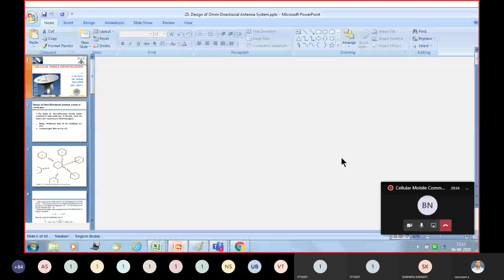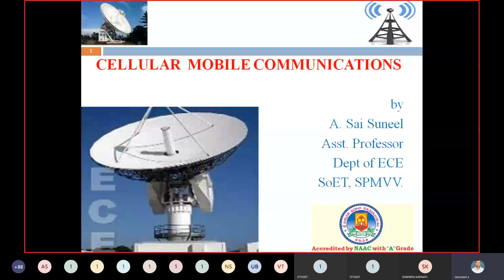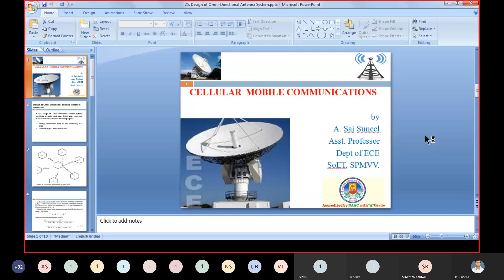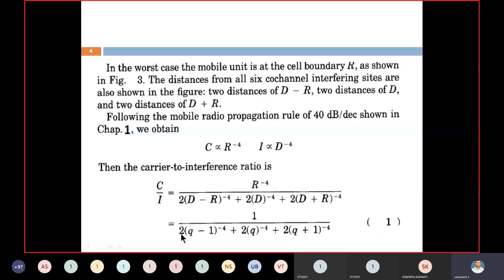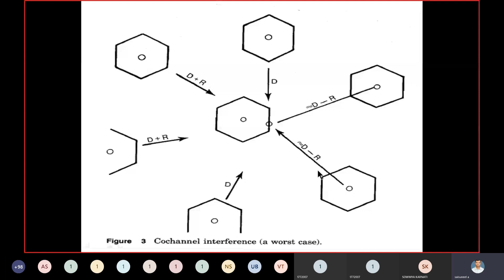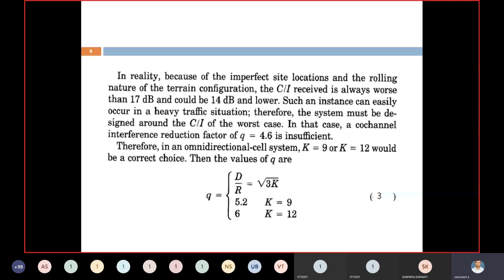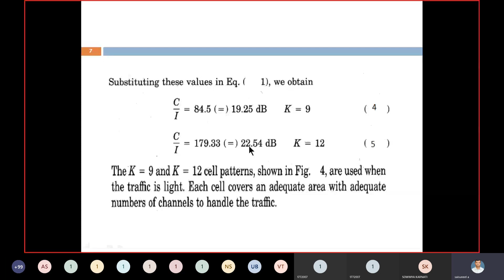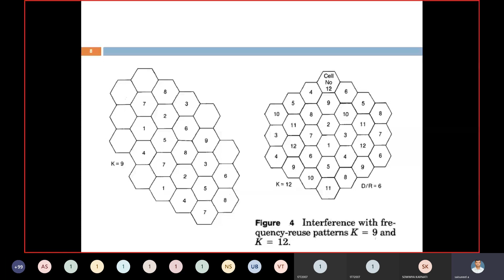Unit-3 :: CMC :: Design of Omni-directional Antenna System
IV B.Tech. :: I Semester :: ECE :: SoET, SPMVV